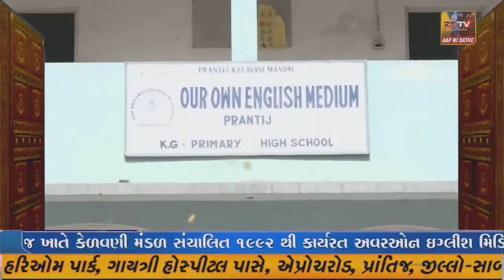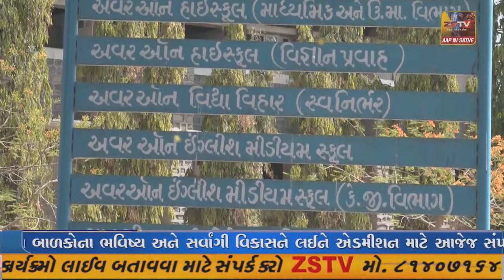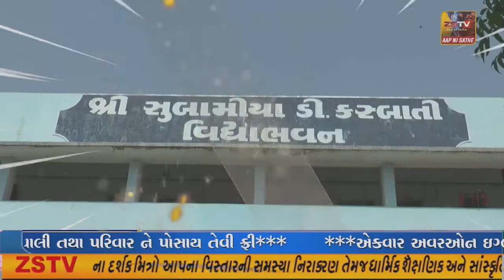પંચમહાલ જિલ્લા માં આવેલ હાલોલ GIDC વિસ્તારમાં મારુતી કોટશું સિલિન્ડર લીમિટેડ કંપની ઉપર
પંચમહાલ જિલ્લા માં આવેલ હાલોલ GIDC વિસ્તારમાં મારુતી કોટશું સિલિન્ડર લીમિટેડ કંપની ઉપર કામદારો ની માગણીયો ને લઈને તાલુકા વિકાસ અધિકારીને આવેદનપત્ર આપવામાં આવ્યું//ZSTVNEWS//